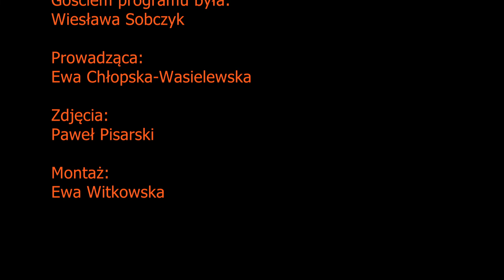Trzy pytania do... Wiesławy Sobczyk